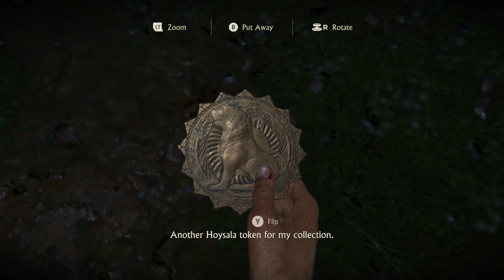UNCHARTED: The Lost Legacy EXPLORE HOYSALA CHAPTER 3-4 PART 2 (2022 PC MASTERRACE (2017) GAME)